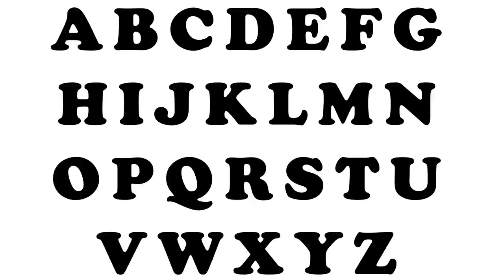ABC Song Alphabet Song Learning ABC Phonics Song ABC Songs for Children